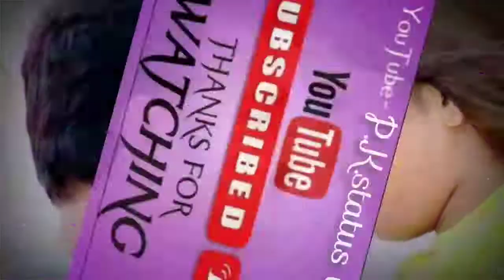Palageeya sone No Diya new bhojpuri status pawan singh ka status song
bhojpuri status.
bhojpuri ringtone.
pawan singh.
pawan singh.
ringtone status.
ritesh pandey.
hindi song.
sad song.
dj song.
status song.
sad status.
bhojpuri ringtone.
ringtone status.
pawan shingh.
kesari lal yadav.
sad status.
sad status.
dj song.
hindi song.
ringtone status.